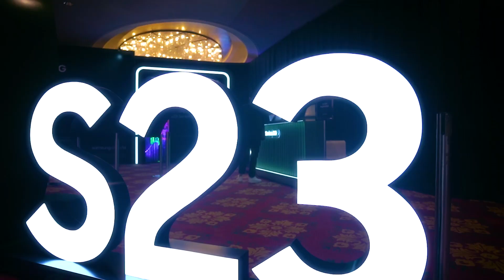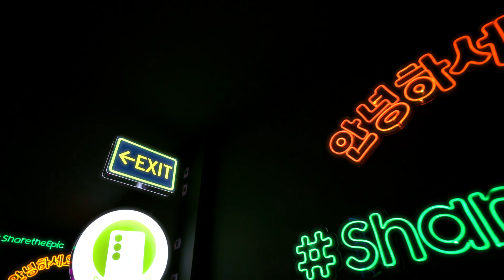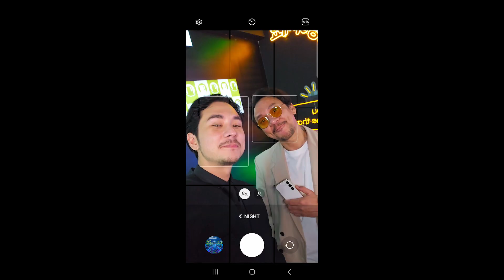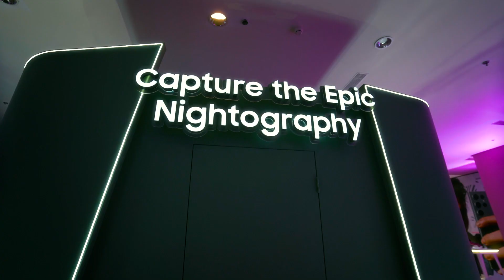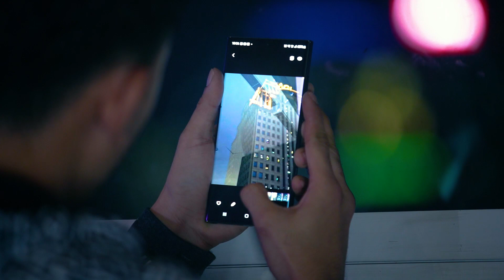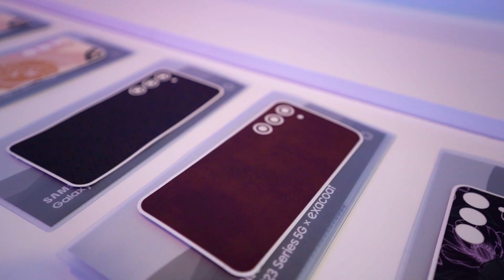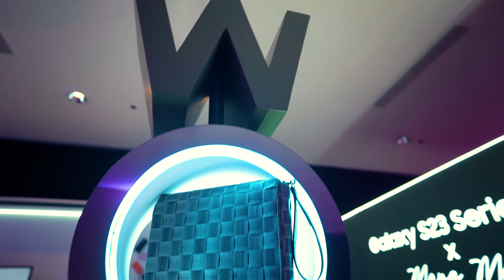Share The Epic with Galaxy S23 Series 5G Launch Event | Samsung Indonesia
Reveal the epicness of GalaxyS23 Series 5G launch event with all of the TeamGalaxy Raisa, Dian Sastrowardoyo, Lyodra Ginting, Jerome Polin, and Vonzy. Along with Vincent Rompies, Jerome Kurnia, Gading Marten, Maungzy, Rio Dewanto, and Nicoline Malina.

Experience its epic features just like them and be proud to ShareTheEpic with us!
Don't miss our epic offers worth up to Rp 2.8mio starts from 24 Feb 2023 in official store.

Are you excited to prove it by yourself? Comment “Epic” below! 🤩🙌🏻